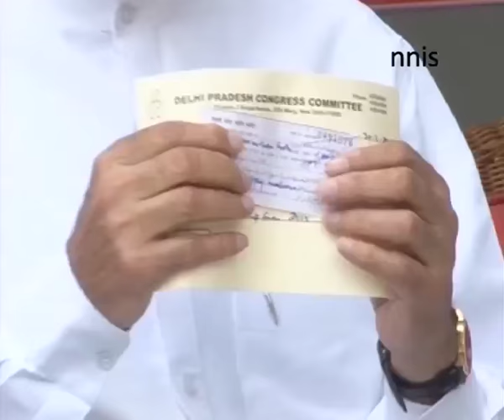Ex-Pm Manmohan Singh Launches Cong’s Online Membership Drive